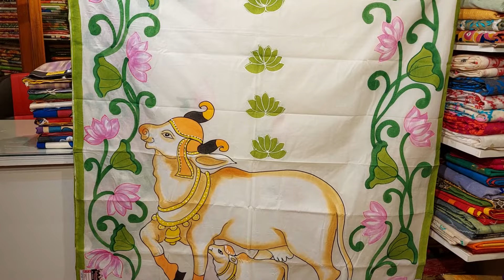SOHAM BOUTIQUE || Colourful Cotton Paintings || EPISODE- 346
1 To 16  Cotton Painting 1580/-

Colourful Cotton Paintings

Soham Boutique

Krishna Ghosh

Address 📍
64/4A/4 Beliaghata Main Road Kolkata 700010

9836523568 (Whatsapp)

To place an order please take a screenshot from the video and send us on our Watsapp no 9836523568 with your full delivery address.

You can make the payment online/Bank Transfer/ Google Pay / Paytm. WE DON’T HAVE COD OUTSIDE KOLKATA.

P.S — One can replace the item only if the item received by the buyer is Damaged or Wrong item is delivered. Please send us an unpacking video.

On personal choice or opinion we don’t accept any return.